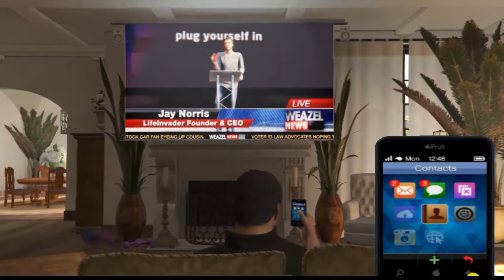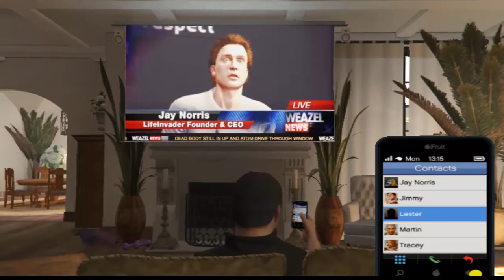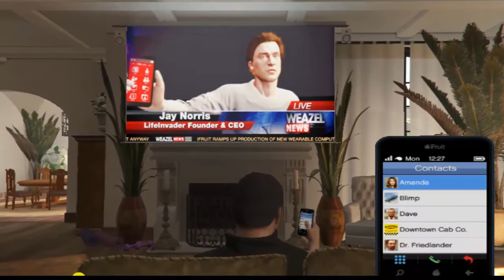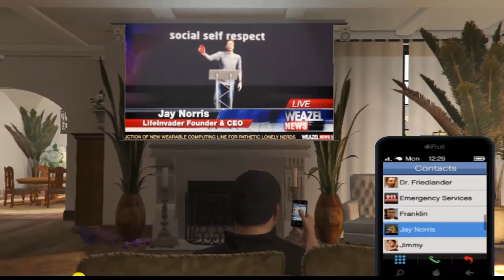Boom mission passed gta 5 wajidgamer.